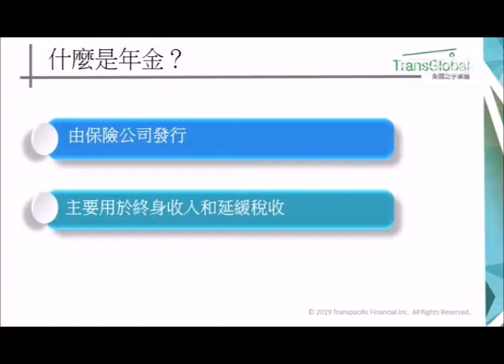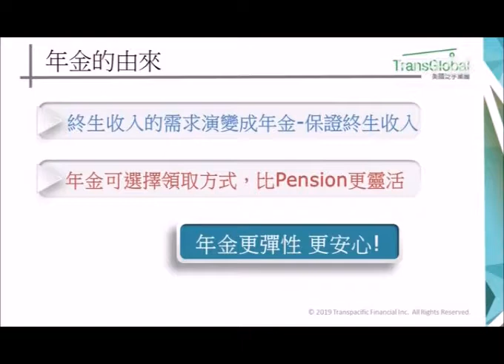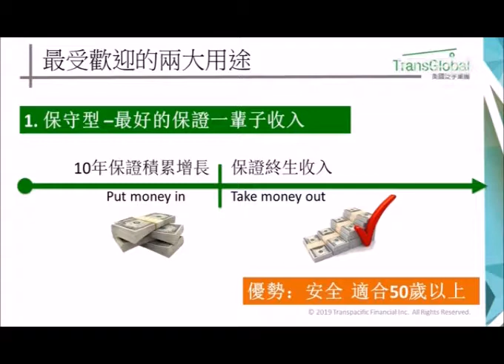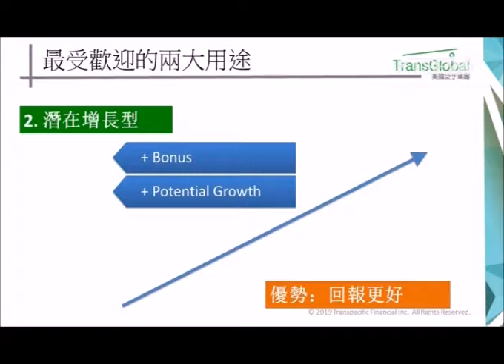2019年2月16日星期六 TransGlobal Philip Hu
2019年2月16日星期六 TransGlobal   Philip Hu